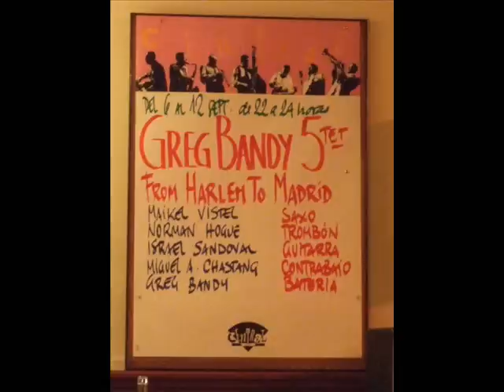Greg Bandy -Good Bowie and a barbecue-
Video later in the clip,

Greg Bandy quintet playing in cafe central, Madrid, the 12th september 2010